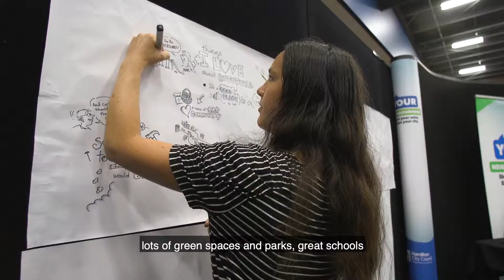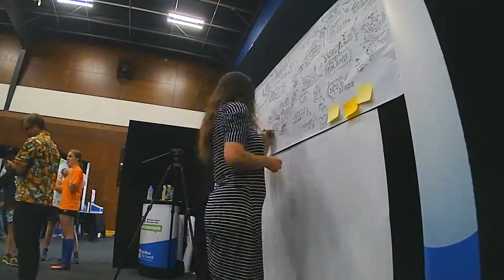Your Neighbourhood - Rototuna